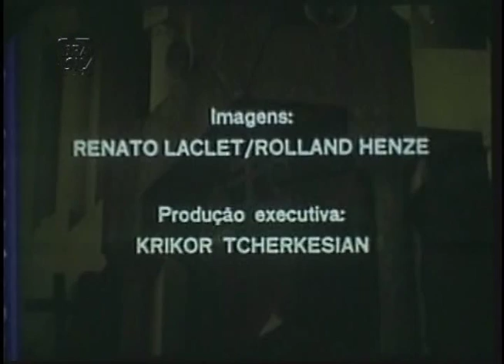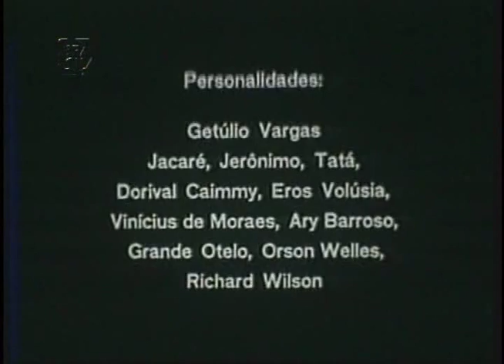Joao Gilberto,Caetano,Gil,Bethania-Brasil,1981(from Rogerio Sganzerla's movie)